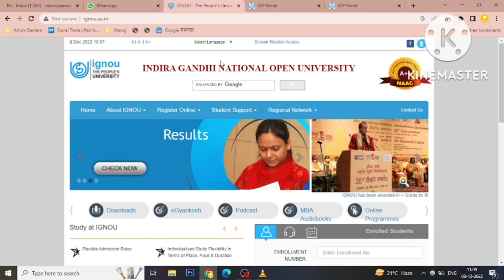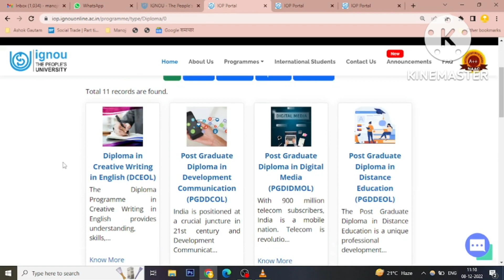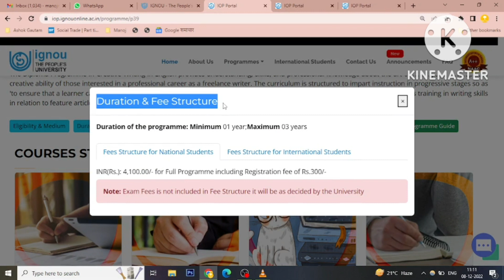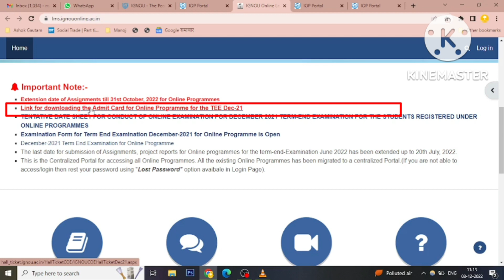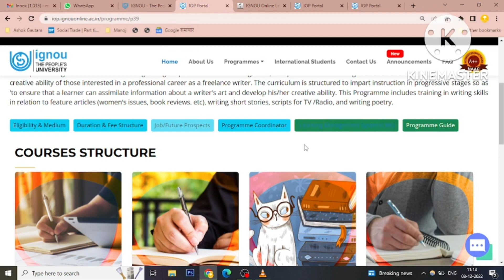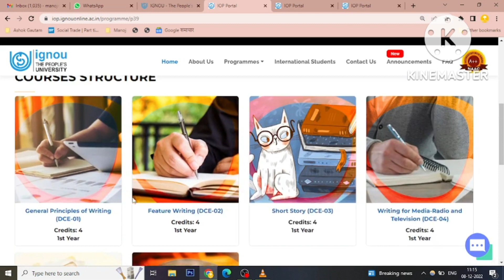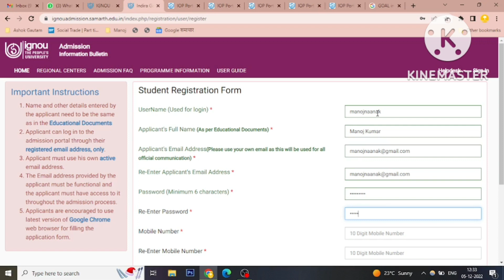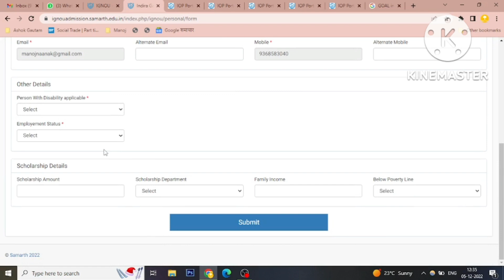IGNOU Online Course (Diploma in Creative Writing) Part-2 || ऑनलाइन रजिस्ट्रेशन फॉर्म कैसे भरे?